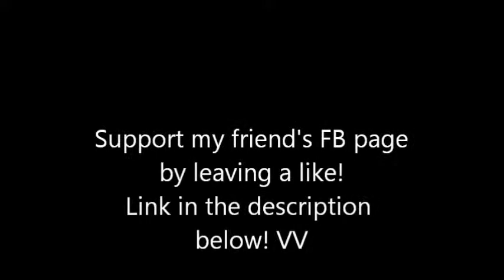Dawn of War: SoulStorm #2 w/Awesome! - Necron Campaign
Become a Watcher on dA of the person who made AMC's Profile Picture
Follow These Sites!